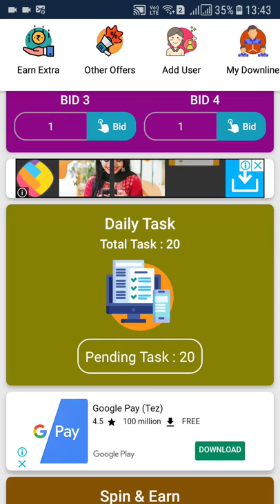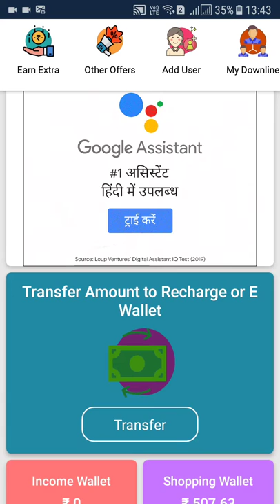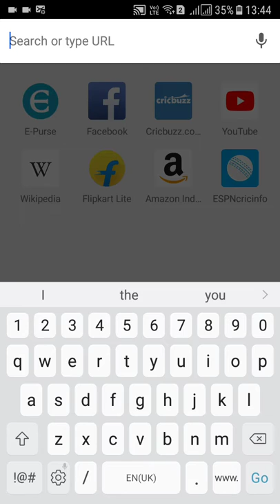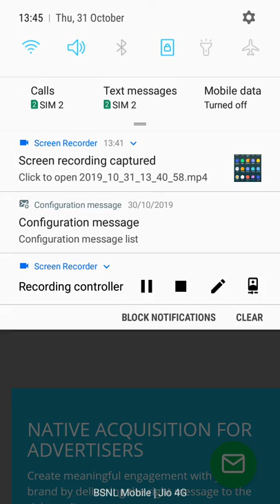epurse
Easy earning from home,joining free